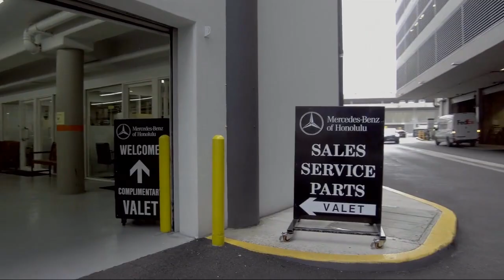2017 Mercedes-Benz B-CLASS B 250e Honolulu Ewa Beach Waipahu Mililani Kailua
2017 Mercedes-Benz B-CLASS B 250e Stock Number: ML51001 Vin:WDDVP9AB5HJ016034.